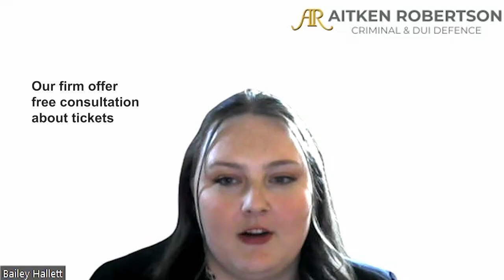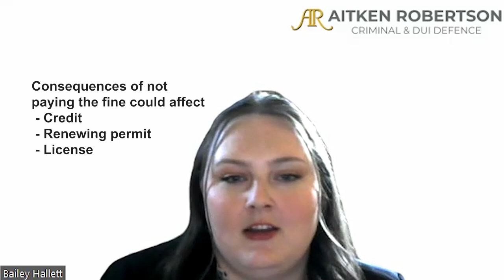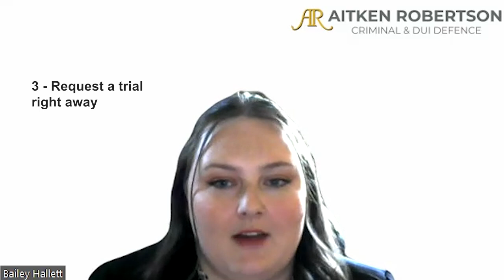Got a Traffic Ticket? Here is what to do next.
Have you got a traffic ticket? Don’t panic! This video explains the essential steps to take after receiving a traffic ticket, from understanding your options to potentially fighting the ticket in court. Learn about fines, demerit points, and what you need to know to make an informed decision.

Timestamp
00:00 Intro
01:21 Introduction
02:05 What are the first steps that someone should take after they received a traffic ticket?
03:26 So how long does a person have to respond to the ticket?
03:34 can you maybe give us an idea of what the process is for contesting a traffic ticket?
04:48 what factors should someone consider when they are deciding whether to fight the ticket or just simply pay the fine?
05:26 And then what advice do you have for individuals who have received a traffic ticket and are unsure about how to proceed?

The laws are constantly changing, and the legal information provided in this video was valid at the time of publication. You should always consult with your lawyer for advice specific to your situation.